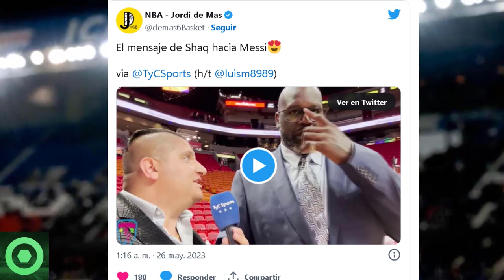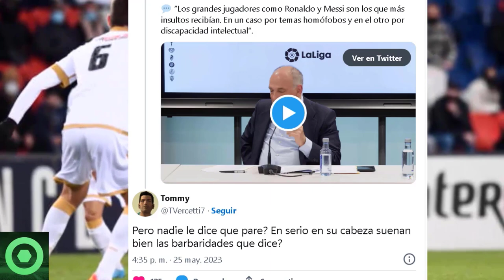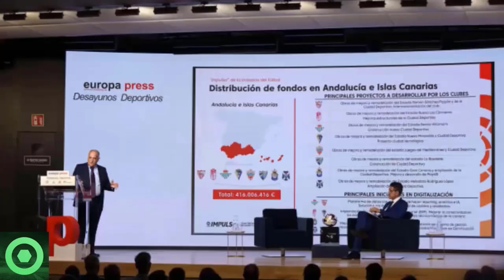🔴¡Oh No!😲 REVELACIÓN Sorpresa Sobre el FUTURO de LEO MESSI y DI MARÍA SACUDE El Mundo Del FÚTBOL 🟥